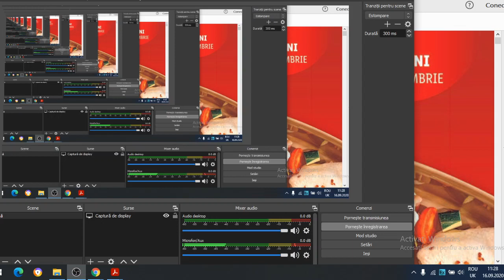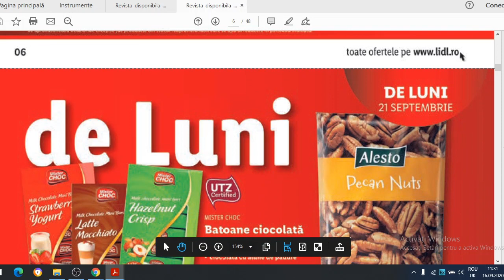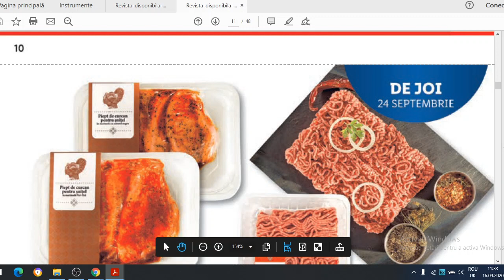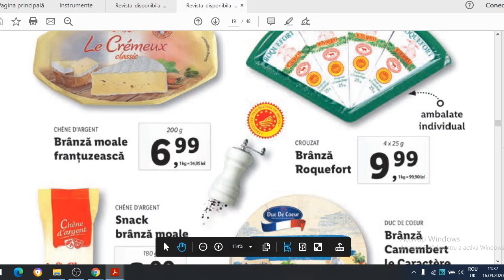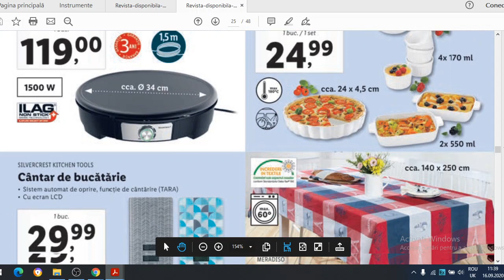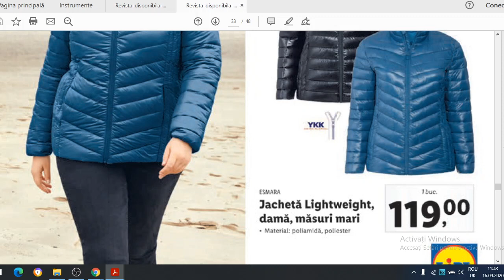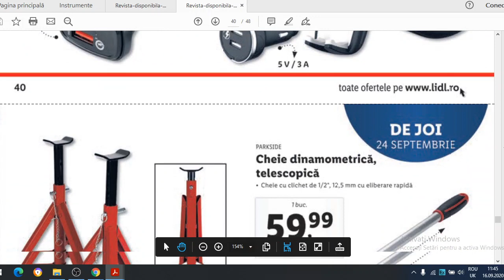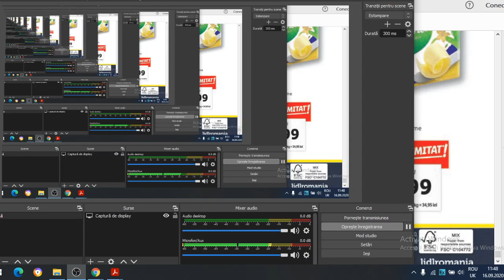Catalog LIDL/Oferte /Saptamana Frantuzeasca/baby lorry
Catalog LIDL/ Mega Oferte/Saptamana Frantuzeasca!! In acest video puteti vedea toate ofertele de la LIDL! Sunt MEGA OFERTE in saptamana aceasta!Vizionare placuta!